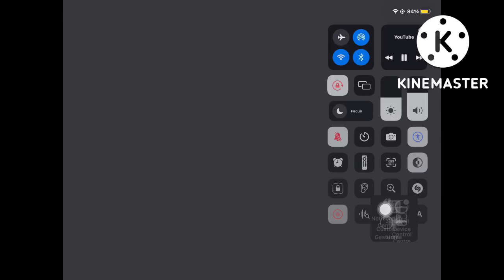Nobody needs to watch this (Roblox Bedwars)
A Mashup of the 2 versions of the kingdom lobbies music in bedwars (mashup by me, music by Jicah Fisher) Normal version Halloween/Crypt version